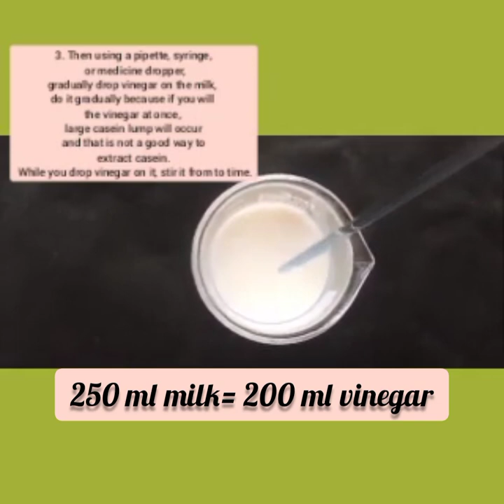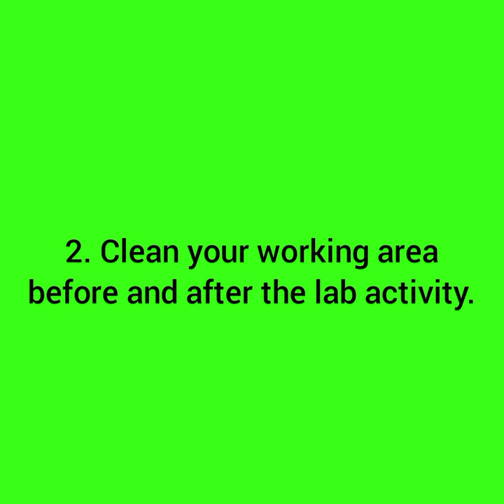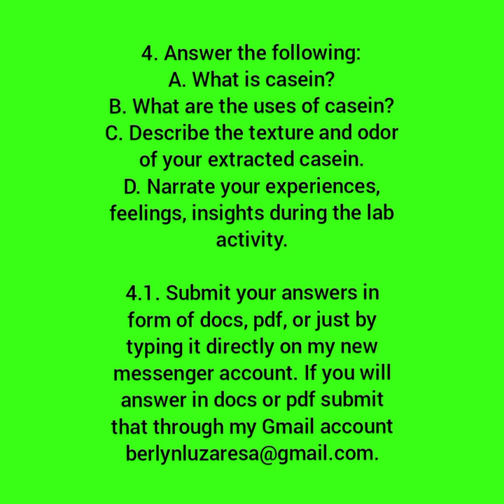ASYNCHRONOUS LAB ACTIVITY: MAKING PLASTIC FROM EXTRACTED CASEIN PROTEIN